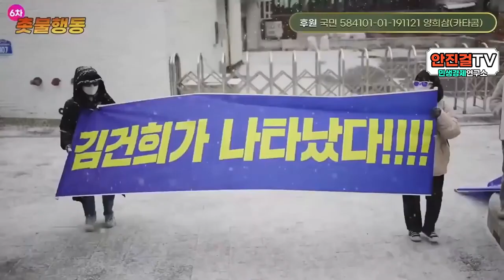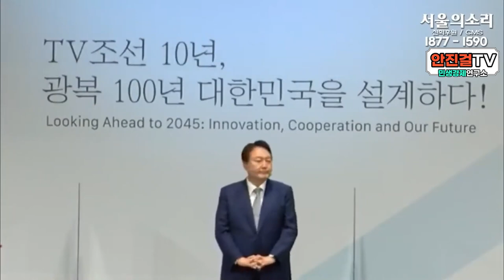[핫이슈]_2021년 가장 뜨겁게 달군 HOT 이슈 영상 TOP_9 | 서울의소리 x 안진걸